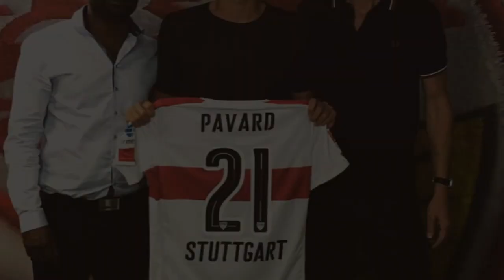Benjamin Pavard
vorbei